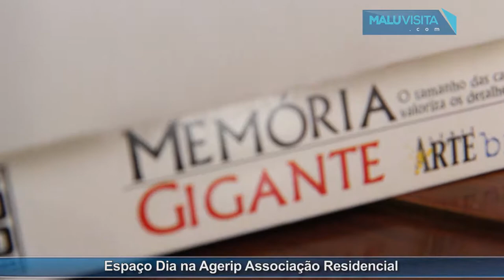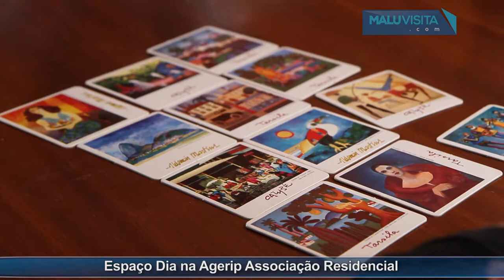Visita deliciosa à Agerip Associação Residencial.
Um dos diferenciais da Agerip é a presença de uma gerontóloga, responsável junto ao serviço social, pelo acolhimento e acompanhamento do associado. Confira reportagem do programa Malu Visita no nosso Espaço Dia, onde são desenvolvidas atividades que estimulam a memória, orientação temporal e espacial, e o convívio em comunidade.😀

O programa Malu Visita vai ao ar  pelo canal 26, TV Viva Interior em  São José do Rio Preto

Os inéditos acontecem aos sábados às 15h30, e as reprises todos os dias às 15h30 e às 22h30